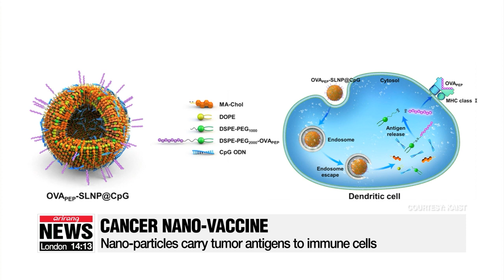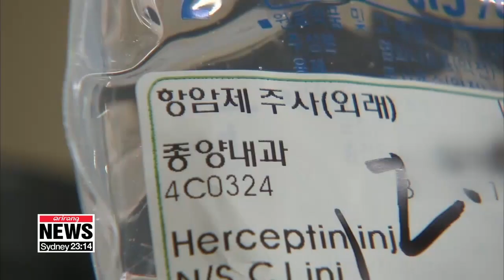KAIST research team uses nano-particles to improve cancer treatment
카이스트, '항암 나노백신 및 면역치료' 최적화 신기술 개발

There are clear limitations to existing immunotherapy for cancer patients.
A research group from KAIST developed a nano-vaccine which could make this treatment method far more effective.
Jang Tae-hyun explains further.
A research team from KAIST, the Korea Advanced Institute of Science and Technology, has developed a nano-vaccine for cancer.
The nano-vaccine works by using nano-particles to carry tumor antigens to immune cells, so that the body's immune system can destroy the cancer cells.
Doctoral student Kim Yujin has spent the last five years working on how to use nano-particles to prevent tumors from growing.
She says this nano-vaccine can make current immunotherapy treatment more effective.
"Immune checkpoint blockade therapy has recently attracted attention as an anti-cancer therapy, but the problem is that the majority of cancer patients do not respond to this therapy."
According to a clinical study, the current treatment method only works on around a quarter of patients.
The nano-vaccine will activate our body's immune cells and prevent tumors from growing and relapsing.
"Also, we confirmed that use of our cancer nano-vaccines in combination with immune checkpoint inhibitors can significantly enhance the therapeutic effect by considering the sequence and timing of administration."
The next step is further trials to determine how best to combine the nano-vaccine and the immune checkpoint blockade therapy.
"This nano-vaccine may be able to be commercialized in 10 years from now, but still long way to go."
After more clinical trials, the nano-vaccine will begin FDA checks.
Jang Tae-hyun, Arirang News, Daejeon.